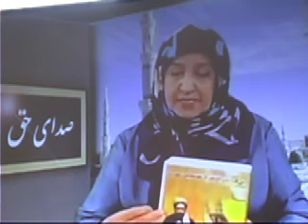0033 Simmin Omar matchmaking and Islam by shafie ayar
Mr Ayar directs his attention to AAMO (afghan american muslim outreach) organization which has numerous Afghan extremist clerics in America that spew hatred and use the term "Kafir" and "Jew" in an attempt to defame and misrepresent Zarin TV hosts as well as any other Afghan that they disagree with. It is necessary to understand that AAMO has put on a happy face and has deeply embedded itself quietly within the Afghan community while in the background it is a very extremist leaning islamic organization and they promote any and all anti-western and pro-ISI and pro-talib ideologies.

As example Mr Ayar uses clips from AAMO TV personality Simin Omars and Satar Sirat TV show.